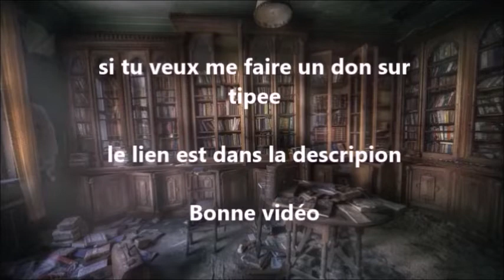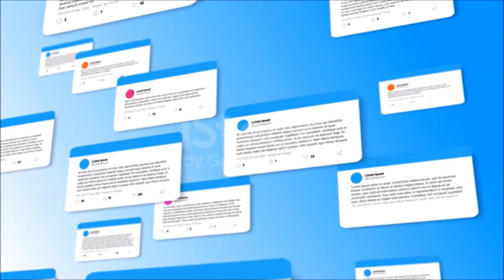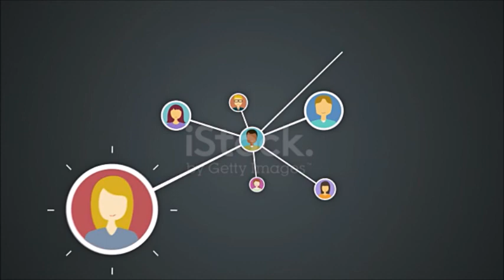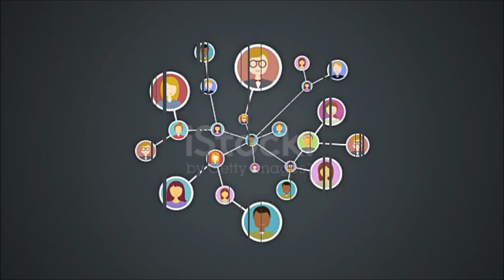Poltergeist #09 - Le poltergeist du château des Noyers ( 1875 )